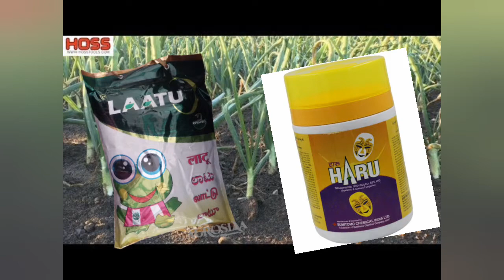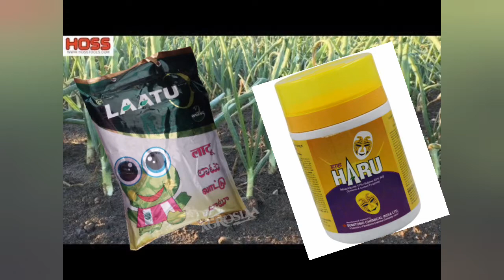garlic//onion//desease//laatu micronutrient//haru Fungicid//tebuconazole 10%+ sulphur 65% wg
१. laatu micronutrition
२. haru Fungicid
३.tebuconazol १०%+sulphur 65% wg
4.
५.

this video given information by grow and protect of  crops.

dimethoate_30%ec#

chlorpyrifos50%ec#

1. Is channel par apko kheti se judi sampurn jankari di jayegi...
2. rashaynic or javic dawaiyo ki jankari
3. achhe urvarak orr achhe bij ki jankari
4. beej bhandaran ki jankari.
5. achhi rasayanik dawaiyo ki jankari...
6. achhe khad nutrition ki jankari...
is tarah ki sabhi jankari hamare dwara banaye gaye channel par uplabdh karai jayegi..